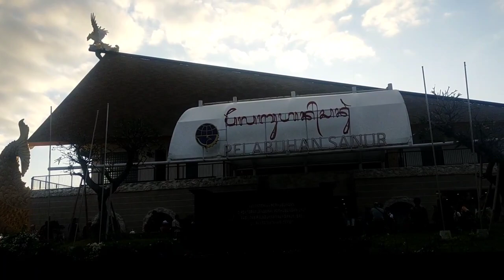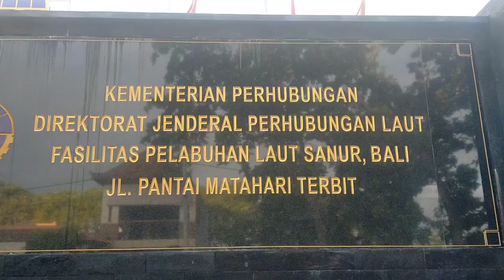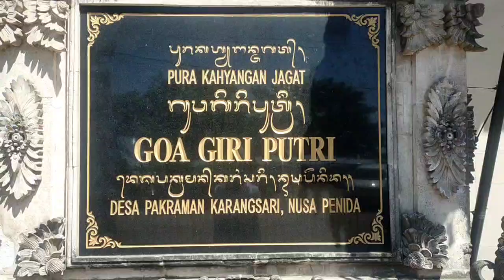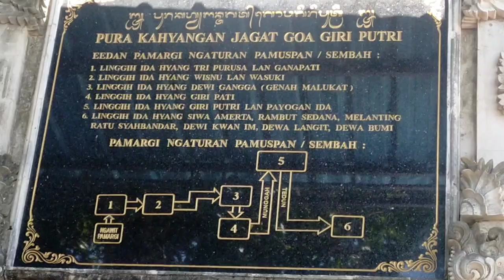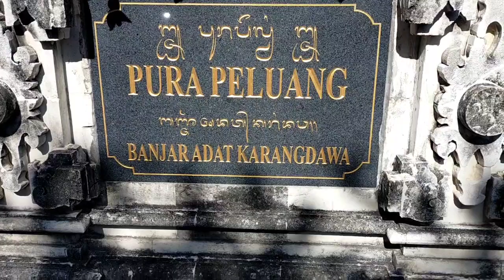BUMDes Bongkasa Pertiwi Dewa Seraya ke Pura Dalem Paed Nusa Penida.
Suasana perjalanan di Nusa Penida 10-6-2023.